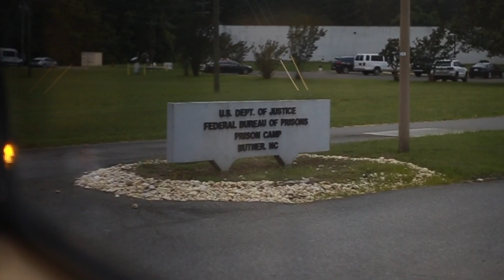The Life Of Lit Papi Vol.2 (RECAP)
The Life Of Lit Papi Vol.2
We take a road trip down to North Carolina to reunite with Lit Papi's father.